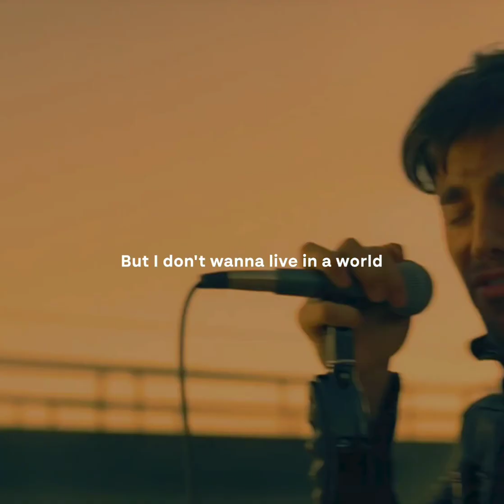Heart attack song whatsapp status Enrique Iglesias Status